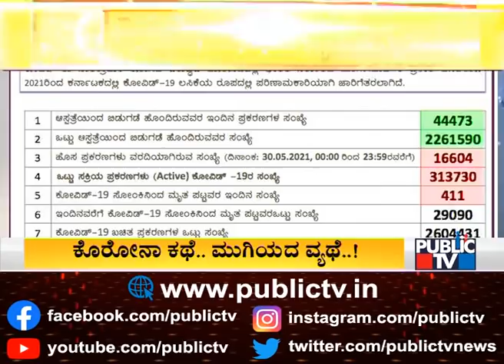Lockdown In Karnataka Likely To Get Extended After June 7